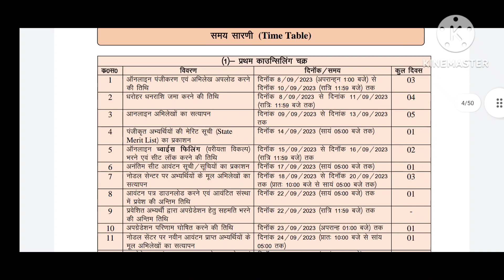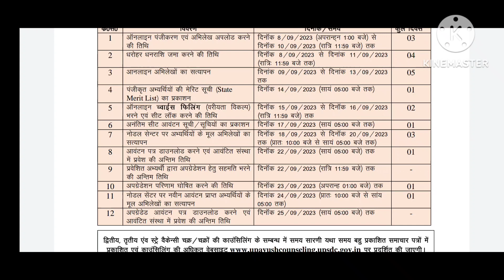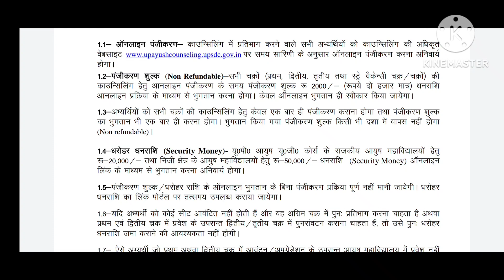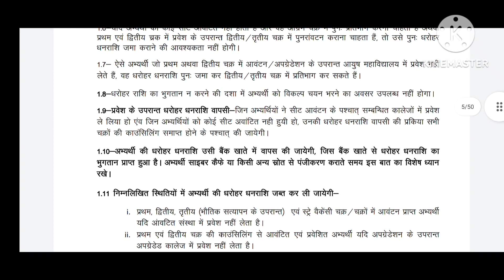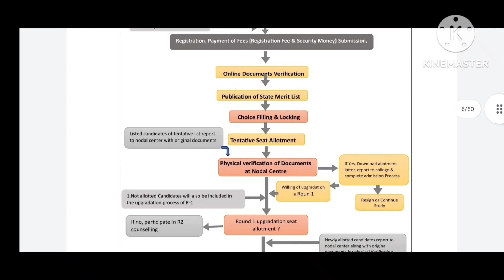UP Ayush Counselling Step by Step Guide | Complete Information Rules Colleges Fee | official shedule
BUMS Up ayush counselling 2023-24 | official shedule | BAMS BHMS
UP Ayush Counselling Step by Step Guidel Complete Information Rules Colleges Fee |